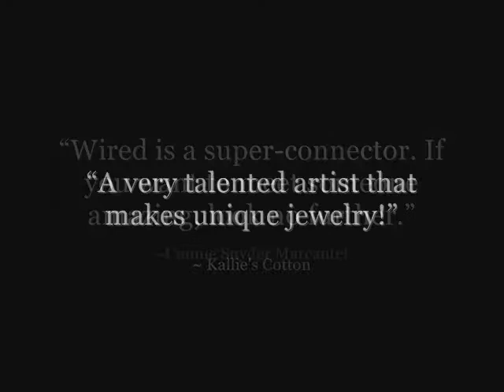Jamie Estelle Jewelry @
We have a new site.  Come check us out and let me know what you think.
Make sure you sign up to our monthly ::Newsletter:: For deal, savings, contest and more. Or ::Meet the Staff:: and get to know the faces behind Jamie Estelle Jewelry.  Go through ::Our Jewelry:: as new things are added daily.